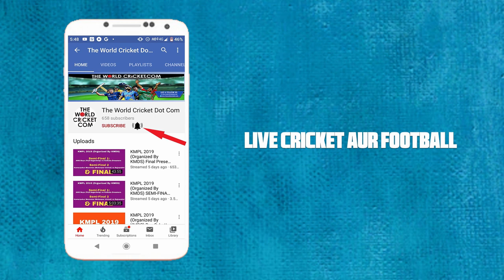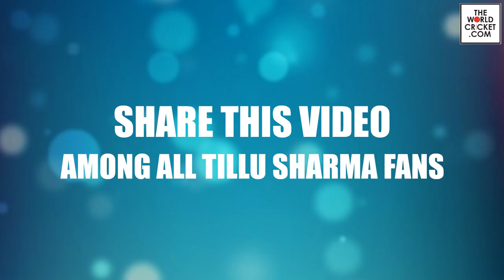A poem on TILLU SHARMA on his birthday | Tillu Sharma Bengal Tennis Cricket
Tillu Sharma Tennis Cricket hitting 5 Sixes in SemiFinal of Baruipur Cricket Tournament 2020

Tillu Sharma at Manikpara Premier League Cricket Match Super Six of Hasan Man of the match hasan, Sumeet Dhekale 6 sixes in 6 balls off Imroz Khan 😱🔥| Rajnandini Cup 2020, West Bengal, Raj Paswan Tennis Cricket Player Batting | Hitting 4 Sixes in Sheoraphuli Cricket Utsav 2020, Lucky Singh Batting | Durgapur Champions Trophy, 2020 | Bengal, Vicky Singh and Gopal Singh Excellent batting in Varkata, birbhum, 💥5 Ball 5 Sixes💥| 💪 Piku Paul | Rajnandini Cup 2020, West-Bengal, Jonty Sarkar Stylish Batting in Rajnandini Cup 2020, West-Bengal, Kamlesh Nagarkoti Bowling in DY Patil T20 Cup 2020, shorthand cricket tournament । One Man Fire । Babu is a king of short pitch cricket, Kiran Pawar | 😱 36 in 1over | Ratnagiri Champions Trophy 2020, Usman Patel | Power hitting!!! in Ratnagiri Champions Trophy 2020, Nandanik Cup 2020 :: Live & Exclusive on Bappa Vision, KRISHNA SATPUTE | BATTING | ARJUN AAMDAR CHASHAK 2019 | BUTI BORI, Piku Das vs Ashish Agarkar | Hits 2 Sixes | KMPL 2019 Memari West Bengal, Munna Shaikh Batting | Ratnagiri Champions Trophy 2020, SANSKRITI SANSAD 2020 || RUDRANI CUP 2020 || রুদ্রাণী কাপ ২০২০, KAMDEBNAGAR RUPAKAR CRICKET TOURNAMENT 2020 SEMI FINAL & FINAL

Tillu sharma gopal singh lucky singh jagat sarkar batting, Tillu Sharma at Manikpara Premier League Cricket Match Super Six of Hasan Man of the match hasan, Tillu sharma-- best batting in kolkata tennis cricket tournament, Tillu Sharma, Best Tennis Cricketer of Bengal, Tillu Sharma nice batting in mscl kalyani,

Jagat Sarkat Tennis Cricket scoring 52 Runs in 10 Balls | Fastest 50 in Tennis Cricket

krishna satpute, krishna satpute batting, krishna satpute tennis cricket, krishna satpute vs tillu sharma, krishna satpute batting 2020, krishna satpute batting tips, krishna satpute helicopter shot, krishna satpute 6 ball 6 six